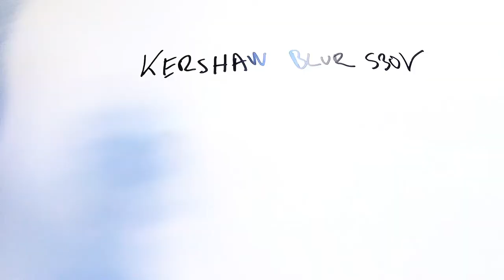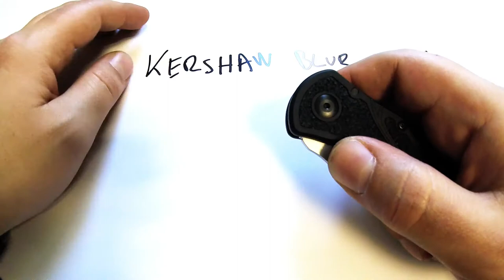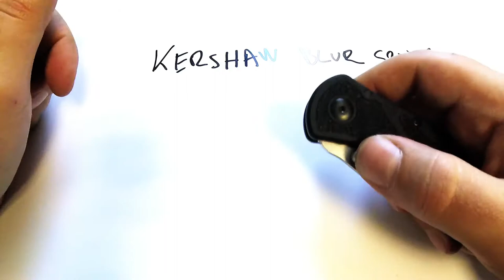Kershaw Blur S30V 4 ay sonra geldi:)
Uzun zamandır heyecanla beklediğim Kershaw Blur en sonunda Ankara topraklarında. Bu bıçağı tanıtmakta tabi bana kaldı çünkü Türkiye'de tanıtan görmedim henüz. Bu arada arkadaşlar emin olun ömürlük bir bıçak.  Almak isterseniz dan temin edebilirsiniz. Emin olun fiyatı diğer S30V çelikli bıçakların çok çok altında.